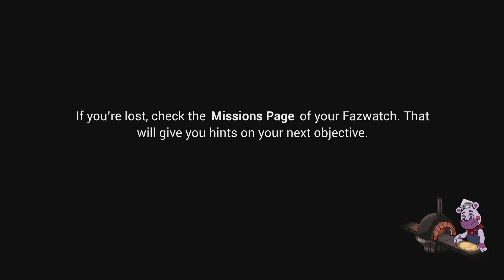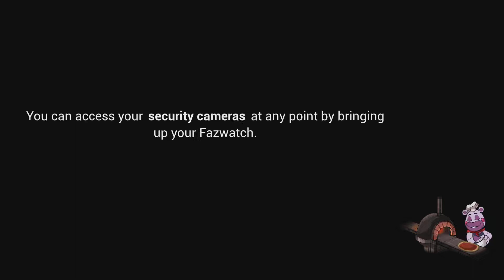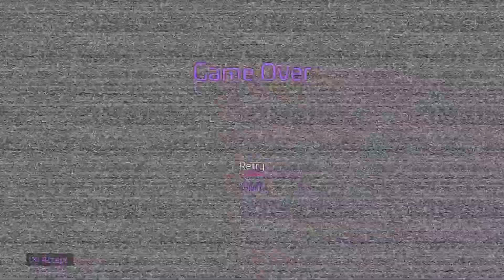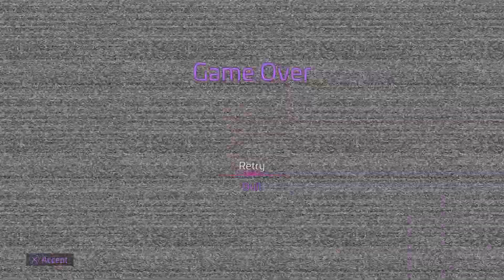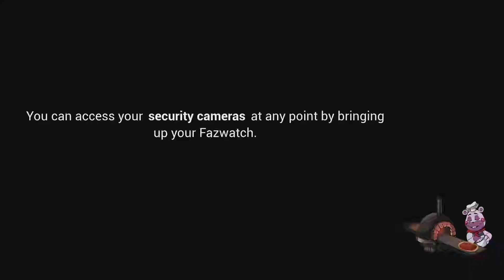Five Nights at Freddy's: Security Breach (Part 3)